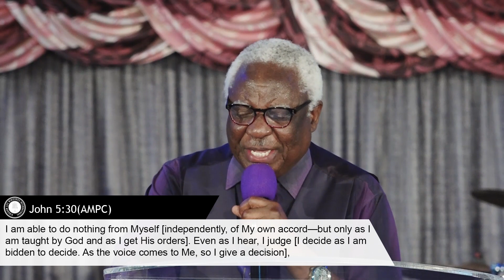Dr. T.S Muligwe - Jesus Is Our Example - Part 2 | 29 May 2022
Kingdom Life Ministries International